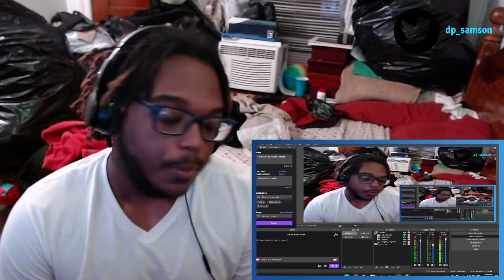YAGI B X SET DA TREND ~ DOA CITY (REACTION)